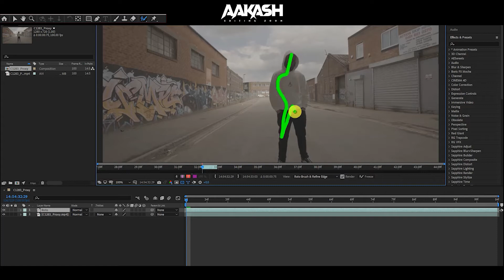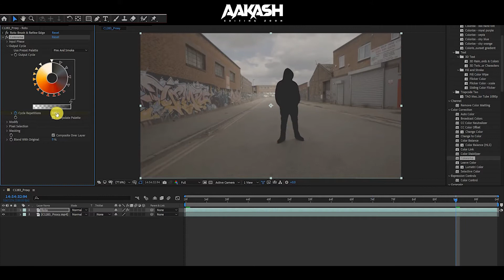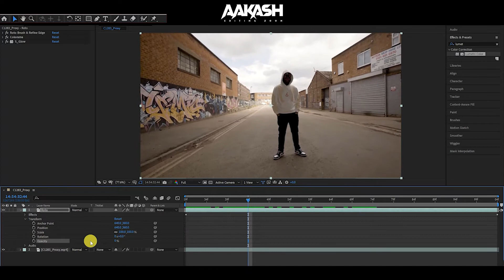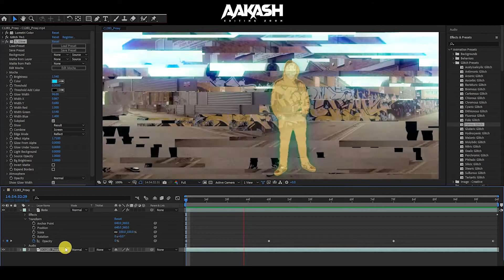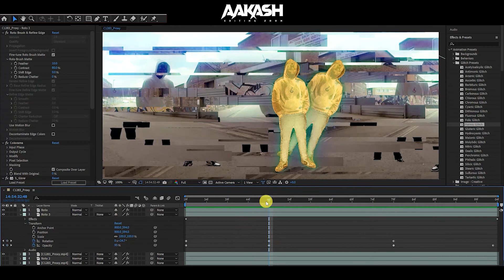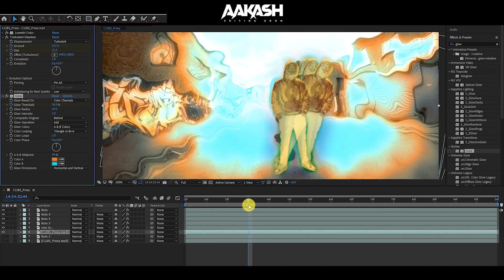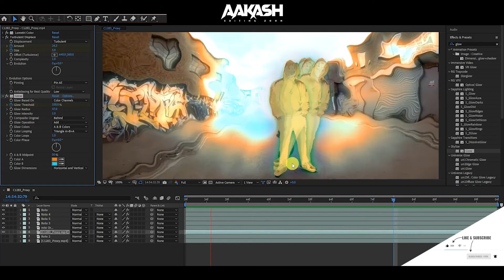TRIPPY MUSIC VIDEO EFFECT TUTORIAL (AFTER EFFECTS) / Editing Zoon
TRIPPY MUSIC VIDEO EFFECT TUTORIAL (AFTER EFFECTS) EditingZoon 2021